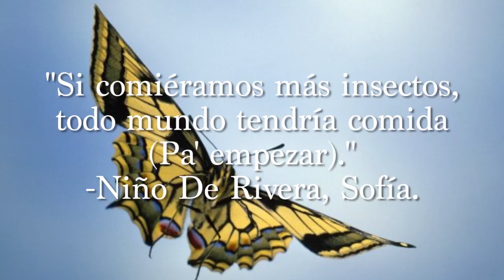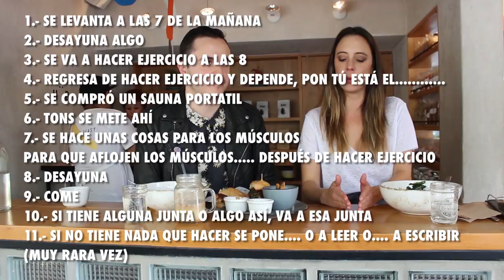COMIDA ORGÁNICA Y SOFÍA NIÑO DE RIVERA - ÑAMÑAM (Episodio 3)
Fuimos con Sofía Niño De Rivera a intentar comer sano y platicamos de sus inicios en la comedia, la medalla olímpica que no pudo ganar su papá y sobre como llegó a la cárcel.